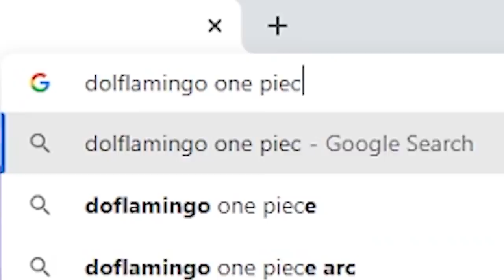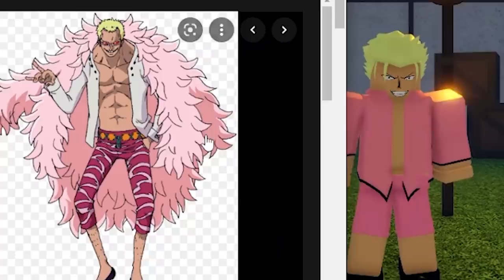[GPO] I Became DOFLAMINGO For 24 HOURS...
In This GPO video I Became DOFLAMINGO For 24 HOURS... I used the Ito Ito no mi (String Fruit) and caused chaos throughout the sea.

Hello imFiji on this channel we make Roblox content only. I make family friendly content with no swearing, but make the most of what I can.

When I make Grand Piece Online videos you will find funny gaming moments, intense PVP, exciting action sequences and daring escapades in this 2022 pirate simulator. I take on many enemies as a pirate on the ocean to become a Pirate Legend.